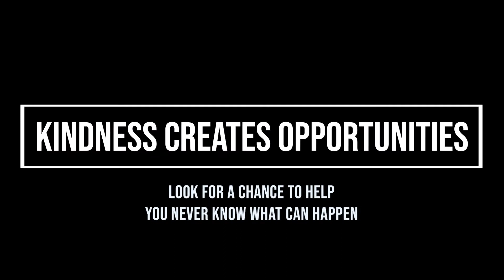Postcard Project: Ethan Valenzuela